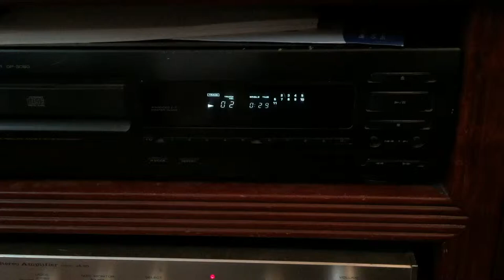Đầu đĩa nhật bãi kenwood 5060 đt0983698887